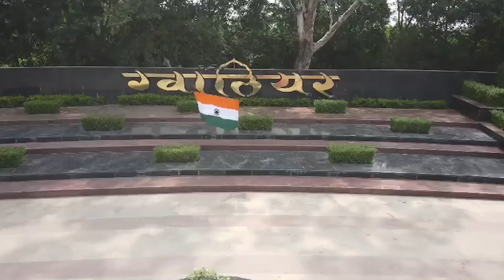জাতীয় পতাকা লাগানো ড্রোন ওড়ালেন কেন্দ্রীয় মন্ত্রী! ঘুরিয়ে দেখালেন শহরের প্রকল্প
তেরঙা লাগানো ড্রোন ওড়ালেন কেন্দ্রীয় অসামরিক বিমান পরিবহণমন্ত্রী জ্যোতিরদিত্য সিন্ধিয়া। ওই ড্রোন উড়িয়ে মধ্যপ্রদেশের গোয়ালিয়রে বিভিন্ন উন্নয়নমূলক কর্মকাণ্ড দেখান সিন্ধিয়া। জ্যোতিরাদিত্য নিজে গোয়ালিয়রের সাংসদ। ‘Har Ghar Tiranga’ কর্মসূচির আওতায় সেই বিশেষ উদ্যোগ নেওয়া হয়। বিস্তারিত দেখুন ভিডিয়োয় -